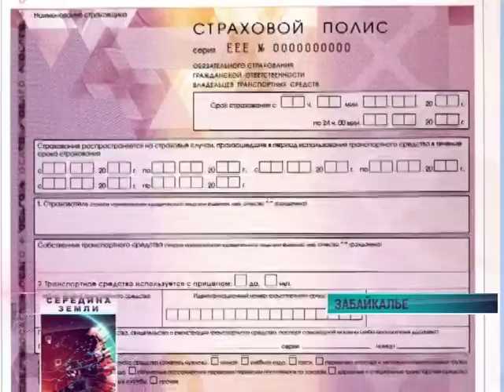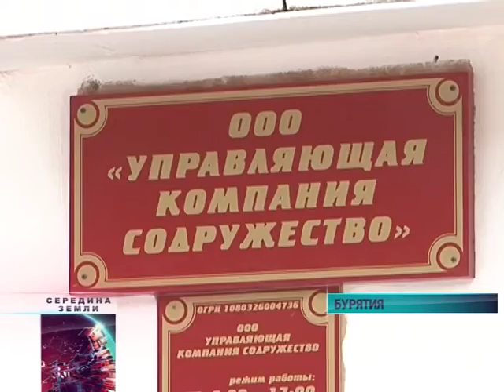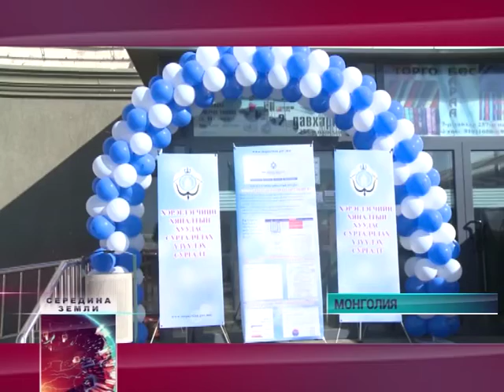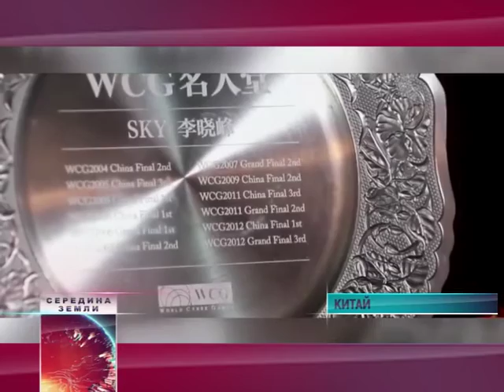Середина Земли 20 10 2016 19мин